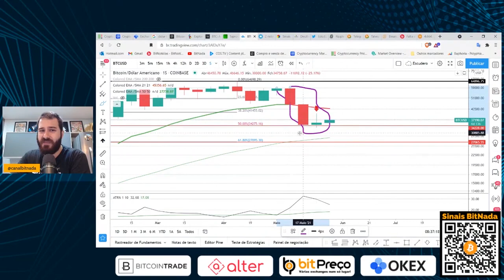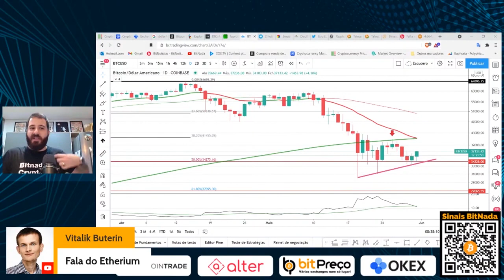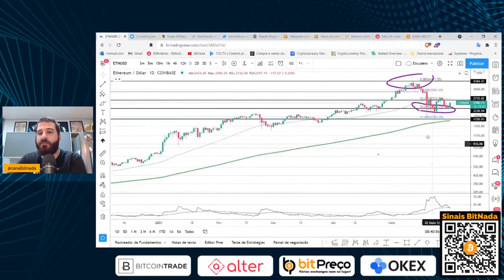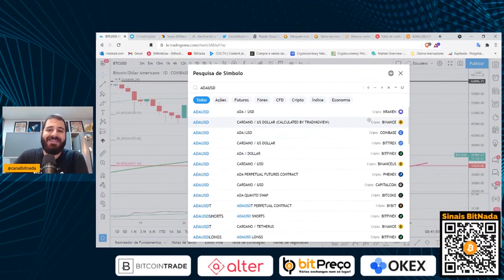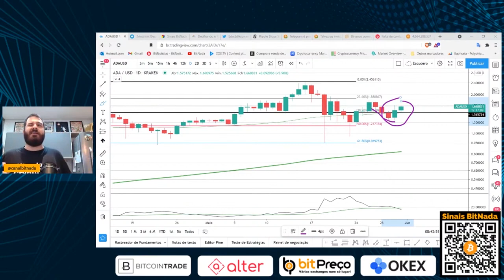BITCOIN VOLTOU A SUBIR OU É APENAS ILUSÃO? | ANÁLISE CRIPTO | Cortes do BitNada